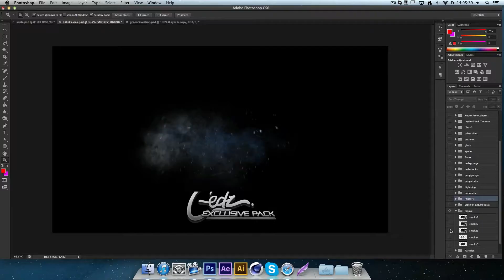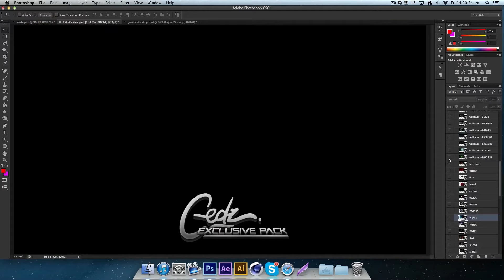dZ Sanfe Speedart - By Dante